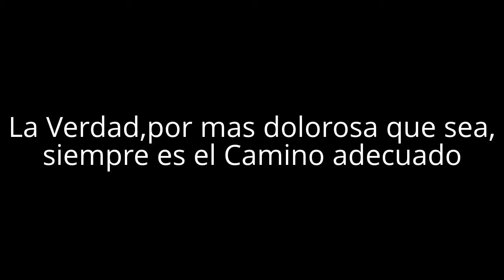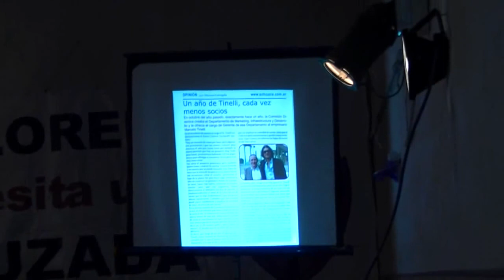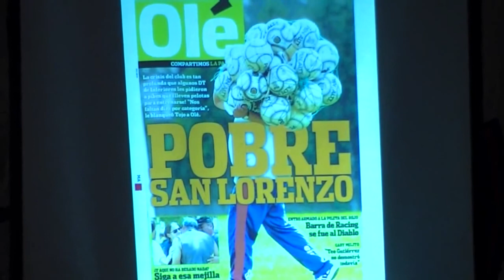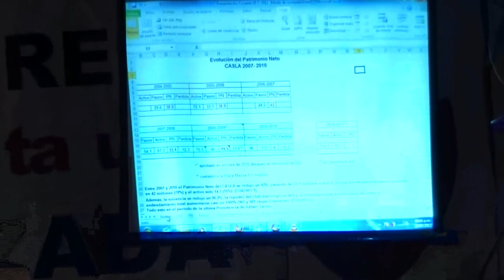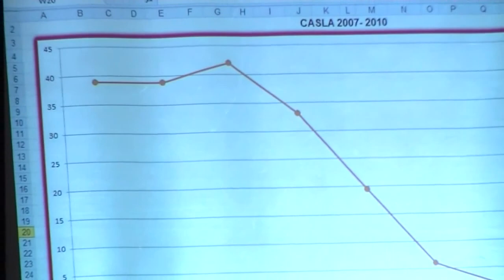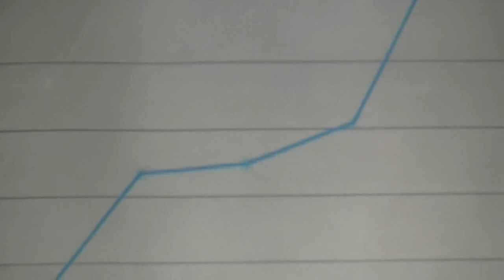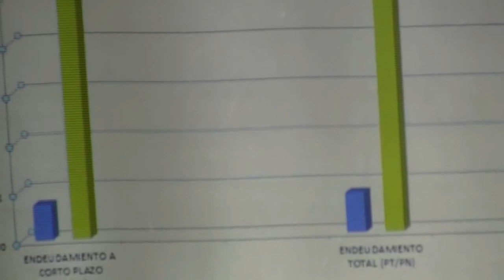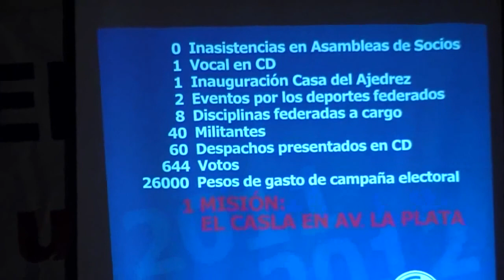Asamblea Popular de Cruzada por San Lorenzo (parte 1)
Muchos sanlorencistas se hicieron presentes en la Asamblea realizada ayer por Cruzada Por San Lorenzo . "El verdadero cambio sale de las entrañas del Club".
Buscamos un cambio total e este nefasto modelo actual, al que nos llevaron los empresarios de billetras gordas.